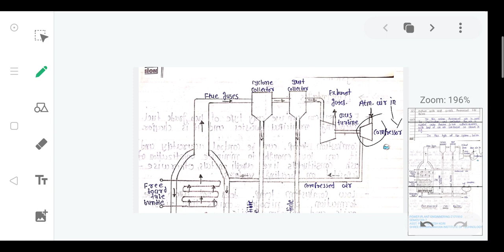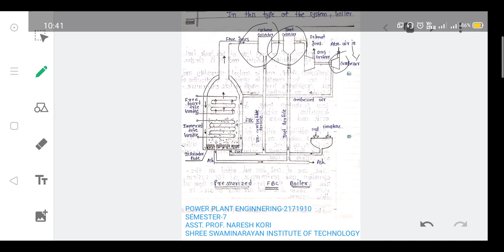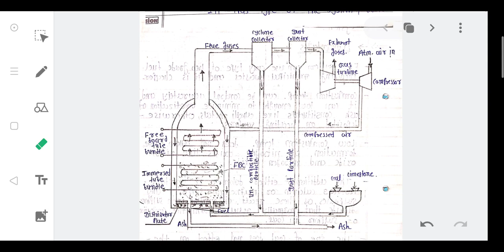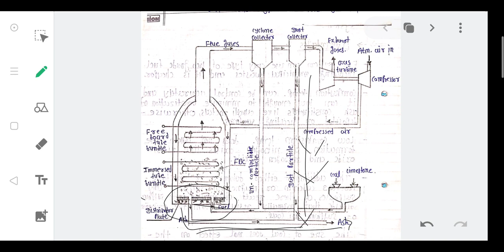PPE_UNIT2_L7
Pressurised FBC Boiler.